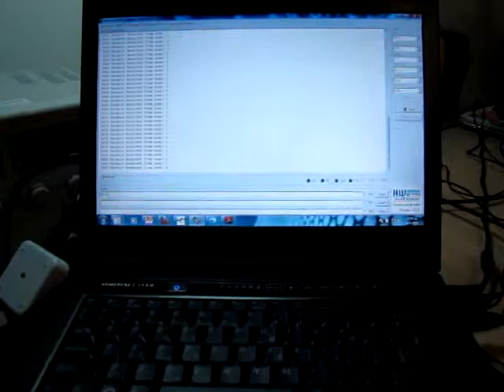CSMA/CA Protocol Design and Implementation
In our work we have implemented a MAC protocol in order to transmit data in a network of sensors. For this reason we have used the CSMA\CA algorithm (Carrier Sense Multiple Access\Collision Avoidance ) and programmed the C8051 microcontroller. Our goal is peripheral nodes send the information they receive from their network and try access to the Base Station by avoiding collision with other nodes.